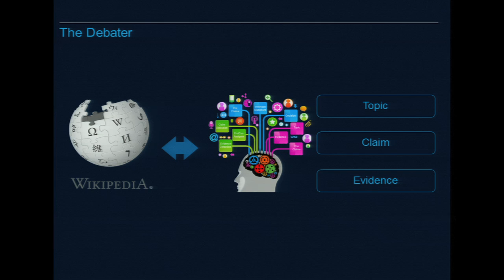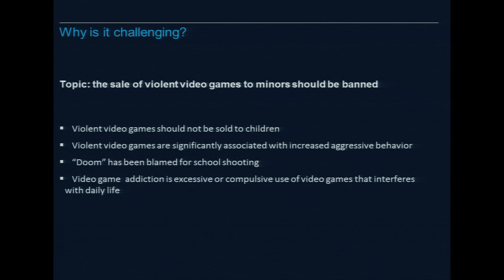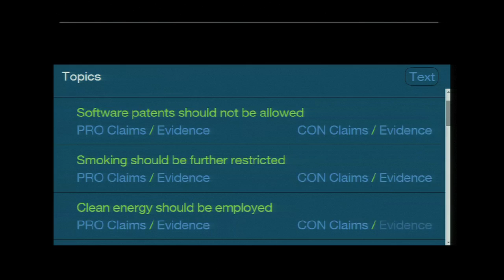How to debate against a machine | Léa Deleris | TEDxHECParis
Here she presents the IBM machine that analyzes data and makes decisions.

Léa A. Deleris is a research manager at IBM Research Ireland, where her team focuses on decision-making under uncertainty, leveraging expertise in artificial intelligence, decision support systems and natural language processing.